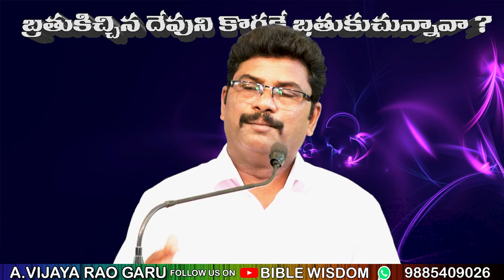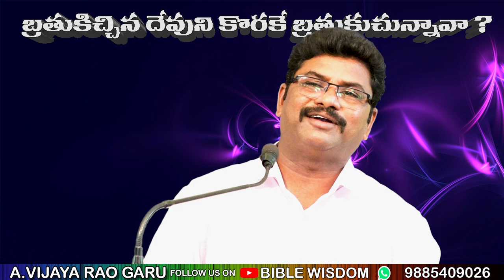బ్రతుకిచ్చిన దేవుని కొరకే బ్రతుకుచున్నావా?|| BIBLE WISDOM || A VIJAYARAO GARU ||SUNDAY WORSHIP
CBT JAGGAIAHPET